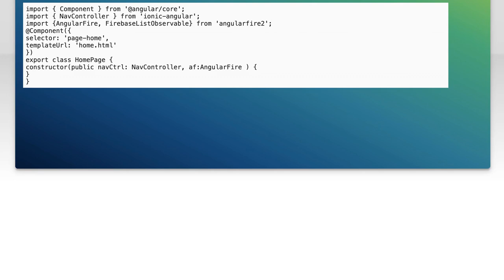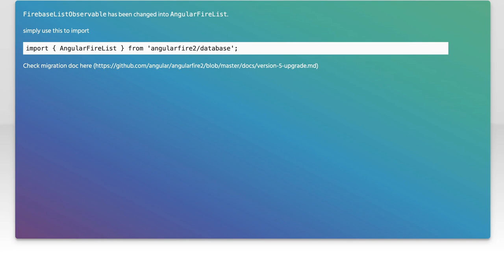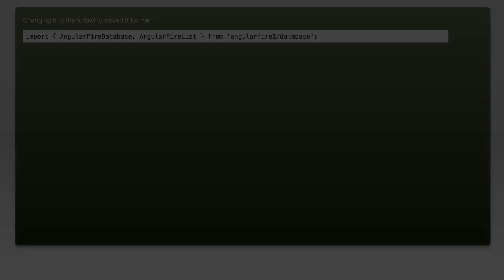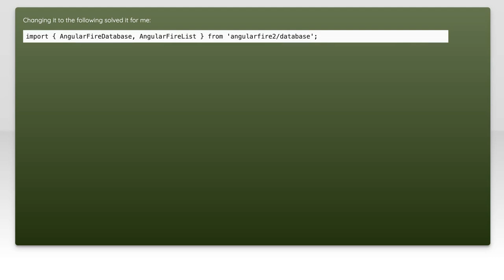Angularfire and FirebaseListObservable has no exported member angularfire2 using ionic 2 app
firebase: Angularfire and FirebaseListObservable has no exported member angularfire2 using ionic 2 app

Related to: firebase, ionic-framework, angularfire